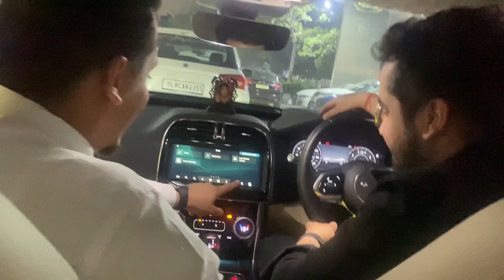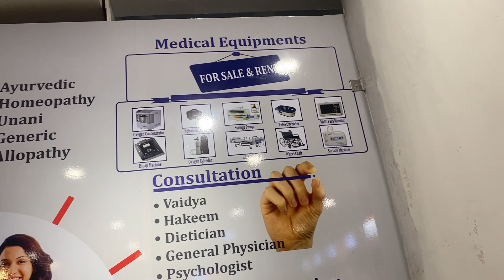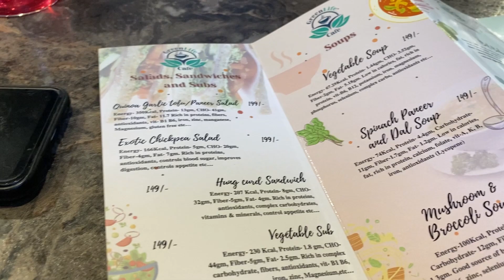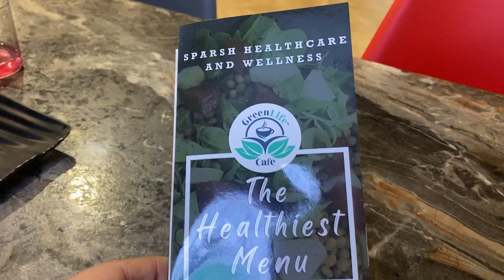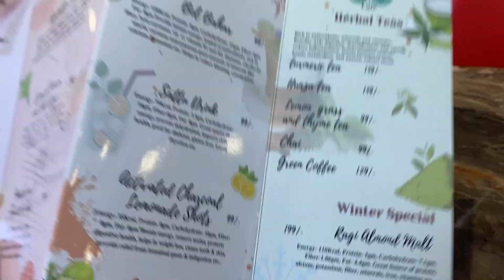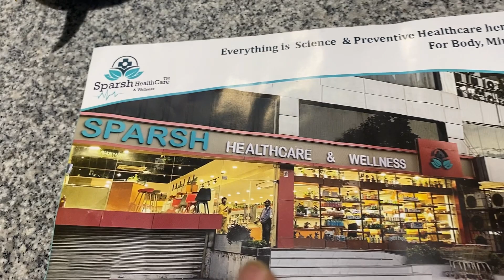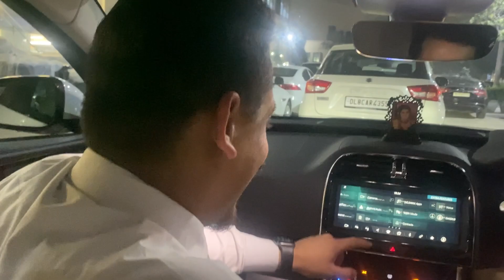Welcome to Sparsh Healthcare & Wellness Mall, Moti Nagar |Physiotherapy|Green Cafe| Pharmacy|Pathlab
Vlog - 120
Life is all about Loving Your Parents❤️
VSA Vlogs - By Dr Vikas Ahluwalia

Sparsh Healthcare & Wellness
Address- 29,Shivaji Marg apposite DLF Capital Greens, Moti Nagar
-Surgical & Medical Equipments
-Pharmacy
-Healthcare Products
-Herbal Cafe
-Medical Consultation
-Pathology
-Health Insurance
-WELLNESS :-
•Sound Therapy
•Yoga
•Essential Oil Therapy
•Chakratherapy
•Naturotherapy
•Physiotherapy

Exploring Mr D.I.Y in Kamla Nagar Malaysian Brand |All Type of D.I.Y ,Art and Craft accessories

If you Enjoyed it , then please Do !!

    🔔Bjado🔔

(Food Page)

🏆CONTINUE WATCHING🏆

Musician- LiQWYD